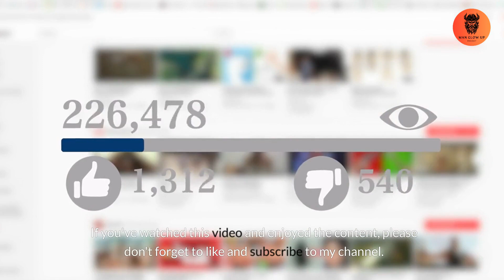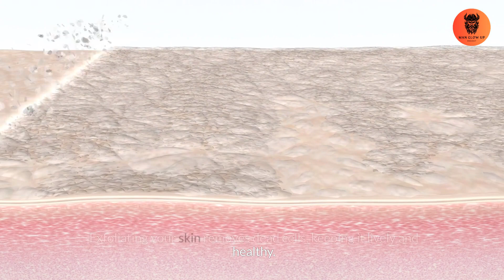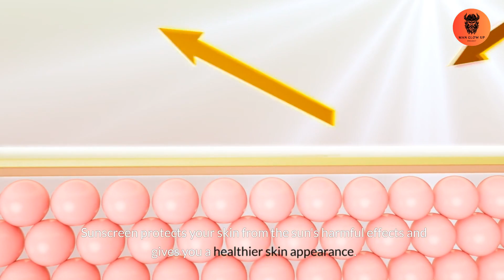What I Learned from 15 Grooming Experts About Perfect Style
Hello friends! With this video we have prepared for you on our channel, we share 15 important care tips that every man should know. Are you ready to explore ways to make yourself feel better and achieve an attractive appearance? Watch, learn and catch up on tips to improve your daily care routine. Also, don't forget to open notifications to be notified of new content. Now, let's get started and discover the power of care